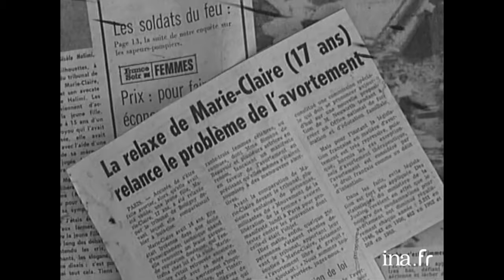1972 : Gisèle Halimi défend l'avortement | Archive INA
Côte d'Azur Actualités | ORTF | 27/10/1972
Interview de l’avocate Gisèle Halimi. Elle évoque son combat pour l’avortement et le procès de Bobigny.